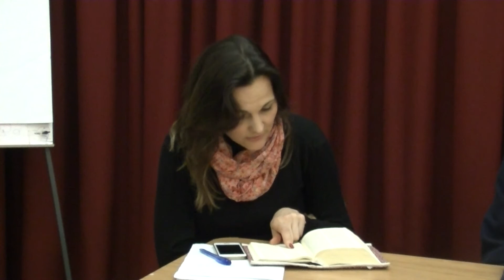Apostolok Cselekedetei - Szent Szellem vezetése, börtön és földrengés